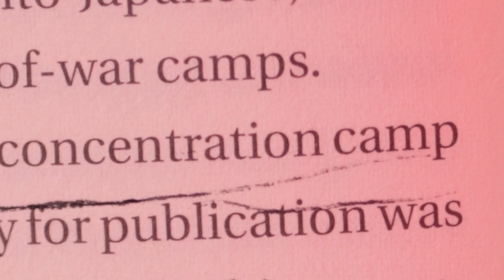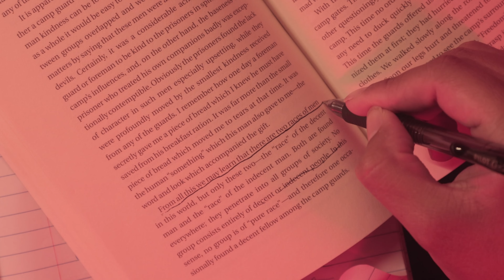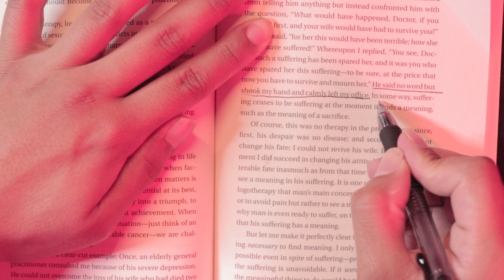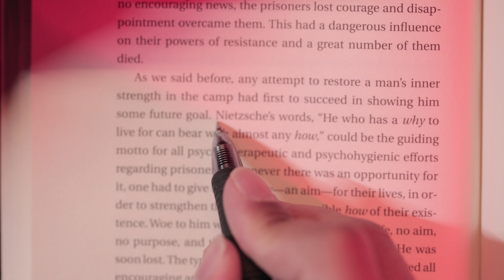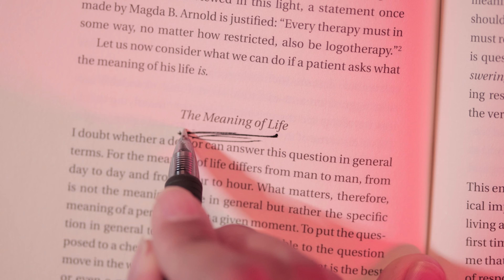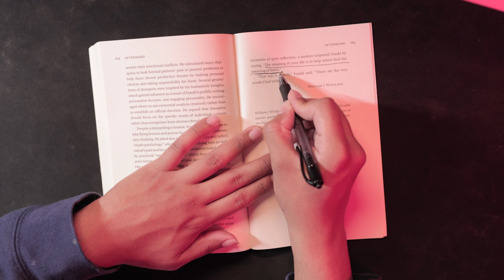Man's Search for Meaning Book Review (inspired by Van Neistat)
This is my take away from Dr. Viktor Frankl's Man Search for Meaning.
The essay discusses the first-person perspective of the experiences of Dr. Viktor Frankl, an Austrian psychiatrist, who survived the horrors of various concentration camps during World War II. In his memoir "Man’s Search for Meaning," Dr. Frankl shares his account of life in the camps and the lessons he learned about the human spirit. He observed the true nature of humanity in all its forms, where some turned to betrayal or violence while others held onto their dignity and integrity. Through his vivid storytelling, Dr. Frankl reveals how the prisoners managed to find compassion and humanity in the face of extreme adversity. He also delves into the importance of managing suffering and finding meaning in one's experiences, no matter how difficult they may be.